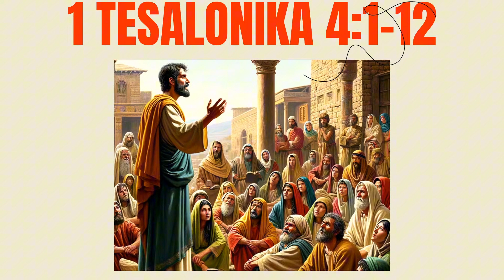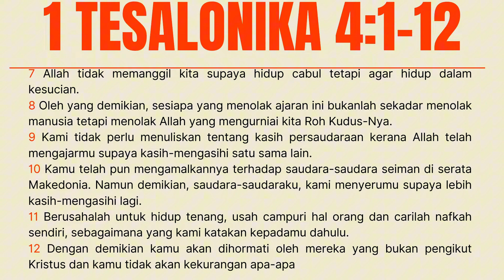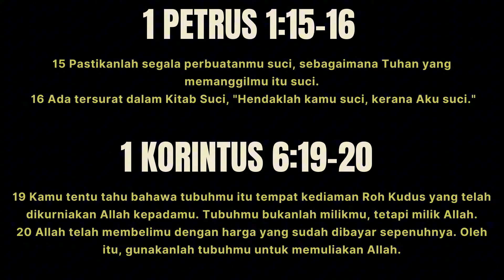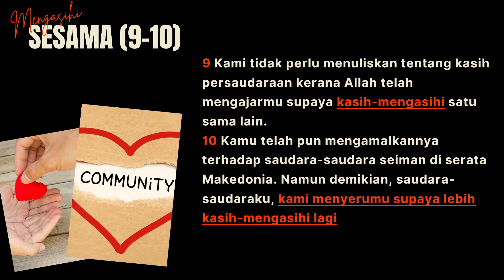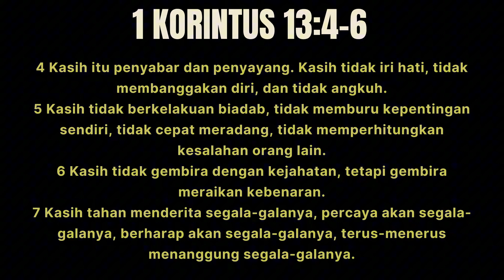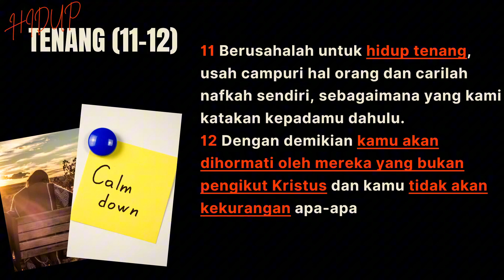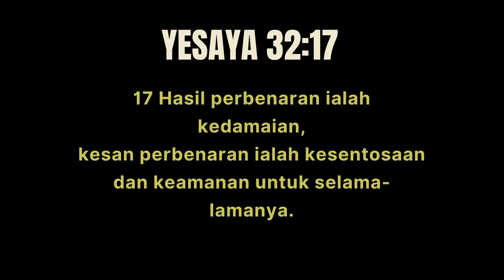HIDUP DALAM STANDARD ALLAH | Pastor Vongco Eriano | DUMC Bahasa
Tema Khutbah: HIDUP DALAM STANDARD ALLAH
Pengkhutbah: Pastor Vongco Eriano